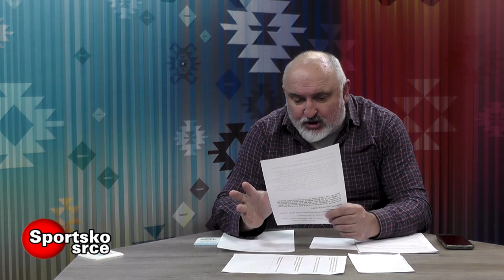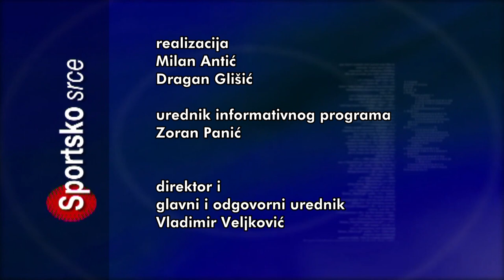SPORTSKO SRCE 27112023